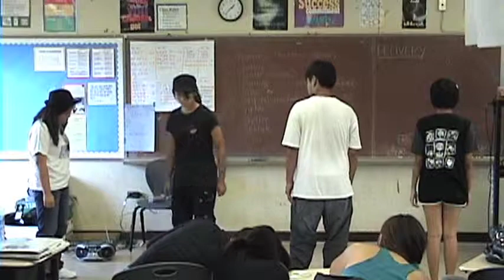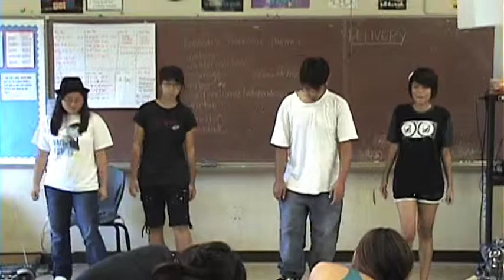Potiki Interpretive Dance - Group 1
They forced us to go first =_=

Members: Sarah H., Casey N., Mitchell C., and Renee K.

Songs:
Strike Party!!! (Instrumental) - BeForU
Eurodancer - DJ Mangoo
A Walk Down the Trail - Reasoner

Mixed by yours truly ;D

A dance based on Patricia Grace's Potiki

And we are NOT tap dancing =_=
(someone said nice tap dancing)